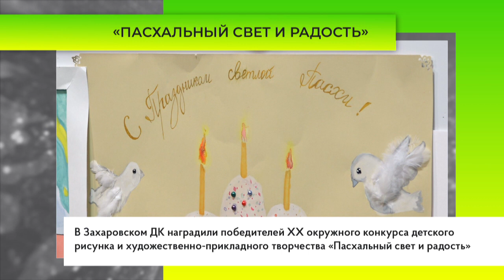«Пасхальный свет и радость»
В Захаровском доме культуры прошла церемония награждения победителей ХХ окружного конкурса детского рисунка и художественно-прикладного творчества «Пасхальный свет и радость». В награждении победителей конкурса приняли участие первый зампред Мособлдумы Лариса Лазутина и одинцовские единороссы.